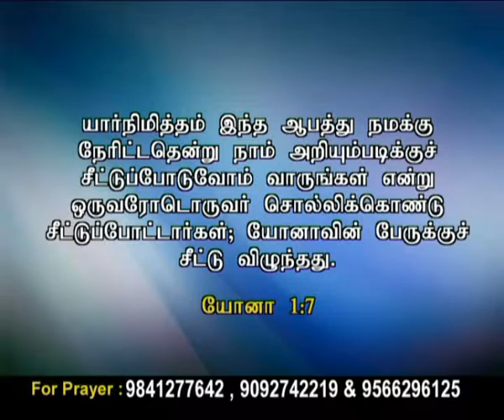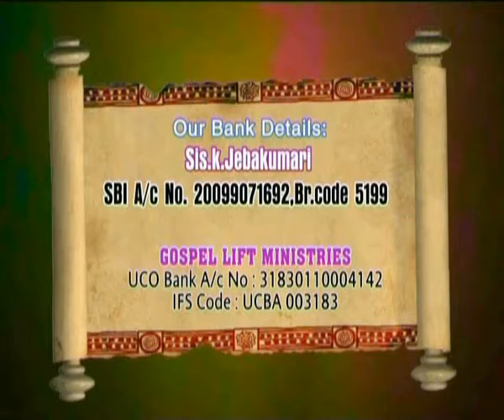Ck Medias: Sis.Jebakumari : 5 9 16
Ck Medias: Sis.Jebakumari